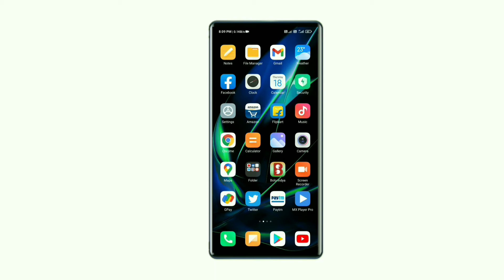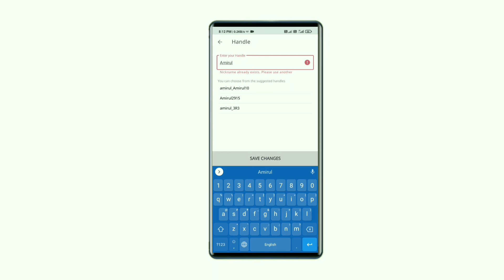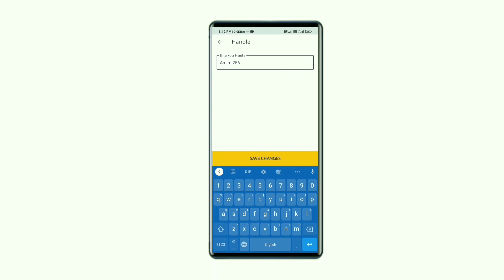How To Change Koo Handle Name || Koo Profile Handle Name Change kaise karen